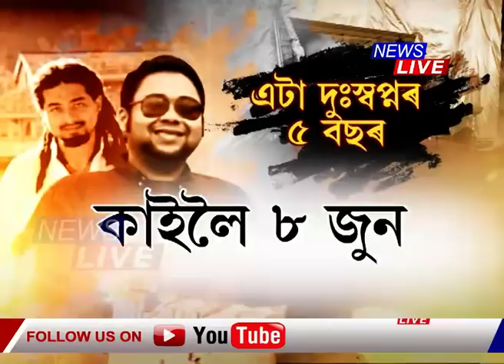এটা দুঃস্বপ্নৰ ৫ বছৰ, কাইলৈ অভি-নীল হত্যাকাণ্ডৰ ৫টা বছৰ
🔴 এটা দুঃস্বপ্নৰ ৫ বছৰ, কাইলৈ অভি-নীল হত্যাকাণ্ডৰ ৫টা বছৰ। হত্যাকাণ্ডৰ ৫ বছৰৰ পিছতো ন্যায় নাপালে ভুক্তভোগী পৰিয়ালে, আজিলৈ শাস্তি নহ'ল অভিযুক্তৰ। ৫ বছৰে ইটোৰ পিছত সিটো তাৰিখ, কেৱল তাৰিখেই পাই আছে ভুক্তভোগী পৰিয়ালে। আৰু কিমান দীঘলীয়া হ'ব বিচাৰ প্ৰক্ৰিয়া ? প্ৰশ্ন অভি-নীলৰ পৰিয়ালৰ।